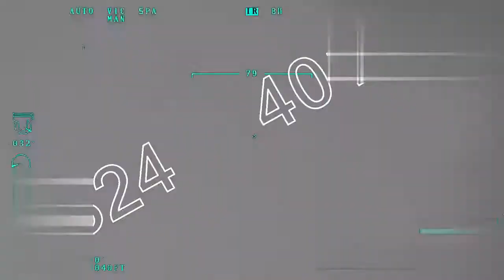Afrin'e Silah ve Mühimmat Taşıyan YPG/PYD Konvoyunun Vurulması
Sağlıcakla Kalın!